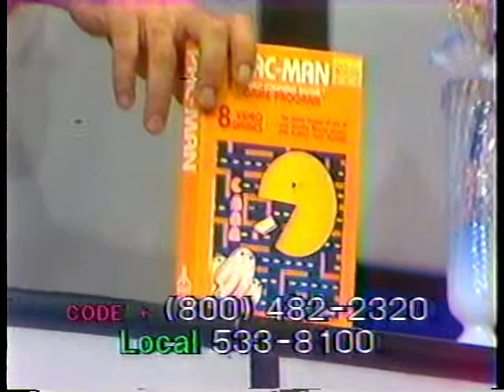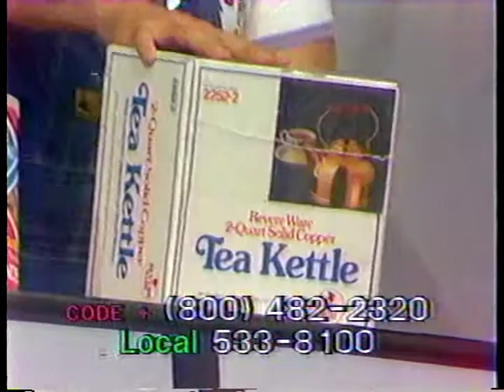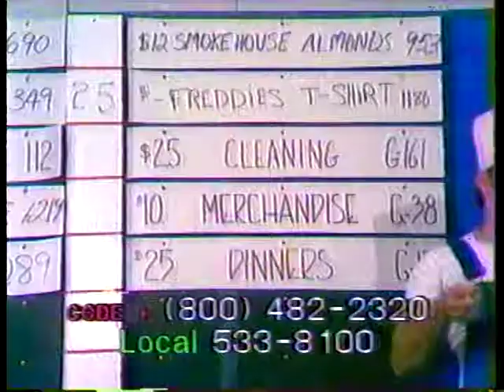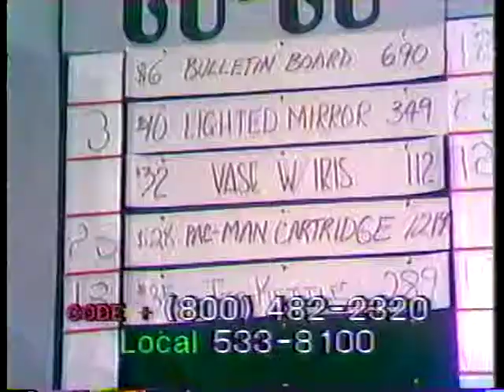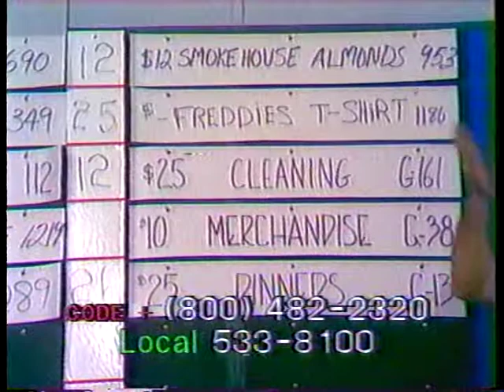Fred Adams Go-Go 4 - 1982 Great TV Auction